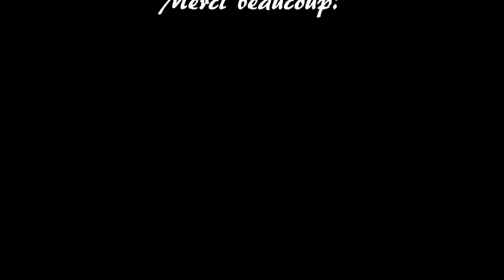Depeche toi - Cover -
Cécile Seconda / Jean-Luc Fessard/ Fayol/ Fessard
"Dépéche toi"
-Michel Fugain-
"soirée cabaret"
2014 juin 21
fayol-fessard-dollinger